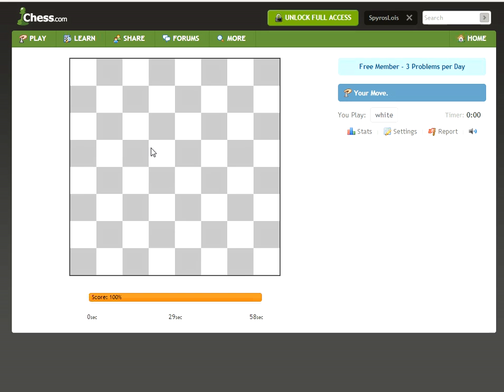chess.com daily tactics combinations #7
my daily tactics training